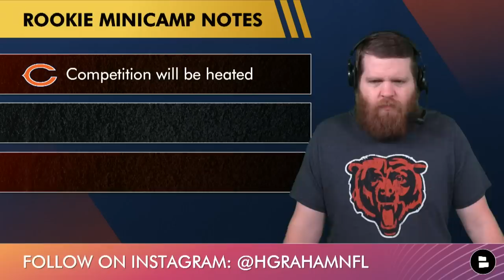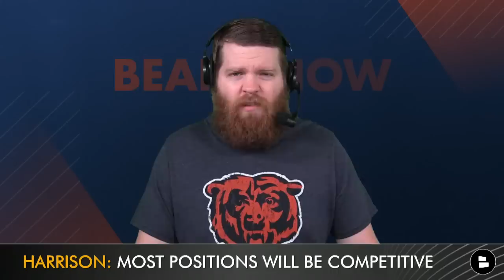Quinnen Williams TRADE? Darnell Mooney Injury News + Chicago Bears Roster Cuts After Rookie Minicamp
Chicago Bears Rumors & News come after Bears rookie minicamp here on Monday May 8th, 2023. Bears Now host Harrison Graham hit the latest Chicago Bears headlines including the possibility of trading for Jets’ DT Quinnen Williams. ESPN NFL & Jets Reporter Rich Cimini reports that Williams and the Jets “aren’t close on an agreement” despite the DT market being hot with Dexter Lawrence, Jeffery Simmons and Daron Payne getting paid big contract extensions. Could Bears GM Ryan Poles explore trading for Quinnen Williams before the 2023 NFL Season?

Summer is here and keep your body nicely groomed with the Performance Package 4.0 from Manscaped! This package comes with the Lawn Mower 4.0, Weed Whacker 2.0 and several other products.

Darnell Mooney injury news comes from Bears’ WR Coach Tyke Tolbert. Tolbert says that the Bears “certainly hope” that Mooney is ready for Chicago Bears Training Camp as he recovers from ankle surgery. Harrison Graham has concerns here as Mooney injured his ankle last November and we are now in the month of May. Tolbert did add that Mooney is running and has been at Halas Hall every day doing rehab.

Chicago Bears rookie minicamp took place this weekend and the Bears made a few roster moves. Chicago cut DB Justin Broiles, OL Nick Amoah and TE Damien Caffrey while signing DL D’Anthony Jones, OL Josh Lugg, DB Bralen Trahan and TE Stephen Carlson. Ryan Poles and Matt Eberflus will continue to tinker with the Bears 90-man roster leading up to training camp in July.

Stay in-the-loop with daily Chicago Bears YouTube videos from Bears Now by Chat Sports!

Chicago Bears signings after Rookie Minicamp:
- D’Anthony Jones (DL, Houston)
- Josh Lugg (OL, Notre Dame)
- Bralen Trahan (DB, Louisiana)
- Stephen Carlson (Ex-Browns TE)

Bears cuts following Rookie Minicamp:
- Nick Amoah (OL, UC Davis)
- Justin Broiles (DB, Oklahoma)
- Damien Caffrey (TE, Stony Brook)

CHGO Sports, Hoge & Jahns, 670 The Score, David Kaplan, NBC Sports Chicago, Swift Sports Network, DaWindyCity Productions, FaizSports Talk and other NFL content creators cover Da Bears. However, watch the latest Chicago Bears YouTube videos from Bears Now:
- 2024 NFL Mock Draft: Chicago Bears WAY TOO EARLY 2024 Mock Draft Ft. Brock Bowers & Dallas Turner

Today’s Chicago Bears Now audience questions:
- Would you trade a 1st round pick + more for Quinnen Williams? Type ‘Y’ for Yes or ‘N’ for No
- Concern level with Darnell Mooney’s injury recovery? Scale of 1-10
- Who will be LB3? Type ‘JS’ for Jack Sanborn or ‘NS’ for Noah Sewell

Harrison Graham, the king of Chicago Bears media, posts about Da Bears on Twitter & Instagram every single day!

Follow the latest Bears rumors & news on our Chicago Bears website from Chat Sports

Love Da Bears?